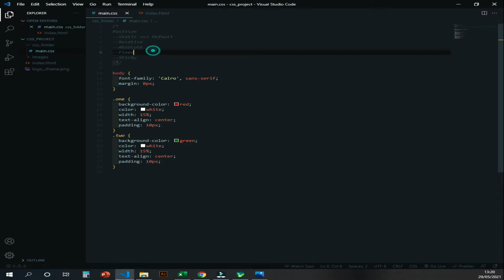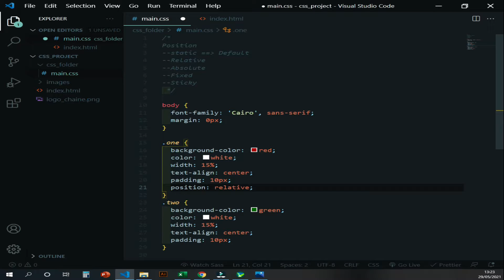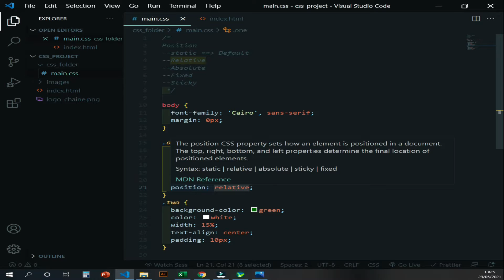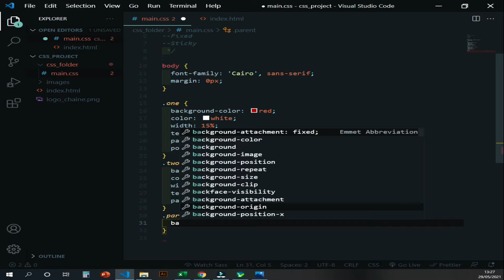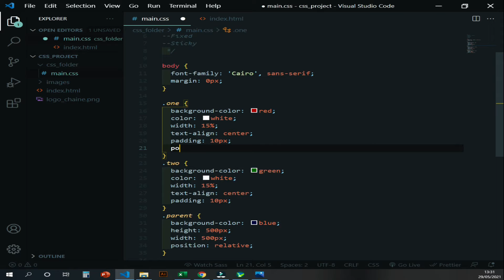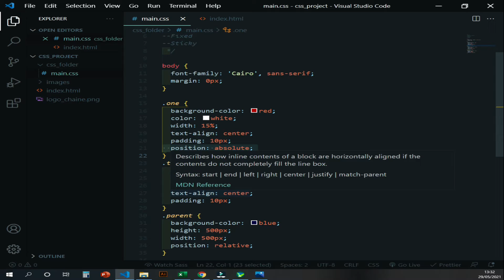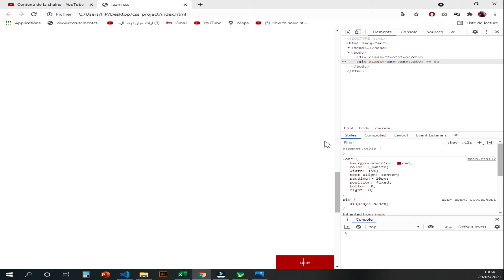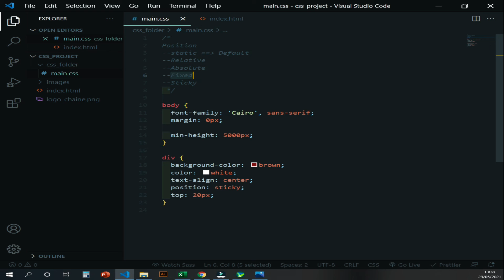CSS #30 Position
In this video we learn The position property specifies the type of positioning method used for an element (static, relative, absolute, fixed, or sticky).